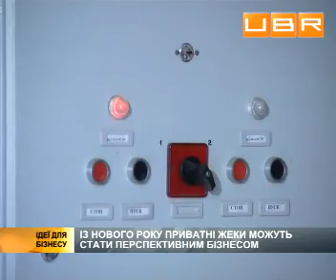Бизнес-идея: Частный ЖЕК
ubr.ua - украинский бизнес ресурс : С нового года может стать перспективным бизнесом "частный ЖЭК". Но не сейчас, ведь в Украине действуют различные тарифы для физических и юридических лиц.
Для UBR.UA комментируют:
Галина Каленская, главный бухгалтер частного ЖЭКа
Олег Адамов, глава всеукраинского объединения областных организаций работодателей предприятий ЖКХ
Ольга Лисовенко, заместитель генерального директора по финансово-экономическим вопросам частного ЖЭКа .